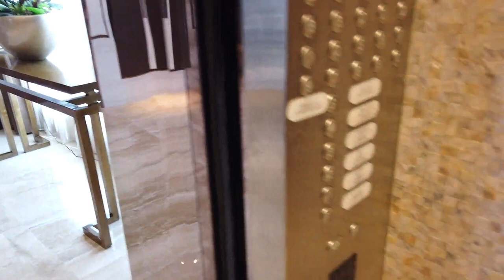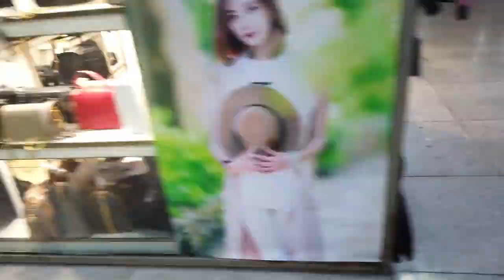TIANGGE TIANGGE in CHINA!(BARGAIN SHOPS)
WALKING DOWN THE ROAD COZ I DONT KNOW HOW TO TELL A TAXI THE NAME OF THE BARGAIN  SHOPS .IM FINDING A CHEAPER BOOTS IN TIANGGE AREA!CHECK WHAT I FOUND IN THE END!!!